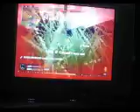COD upheival match part 2 4